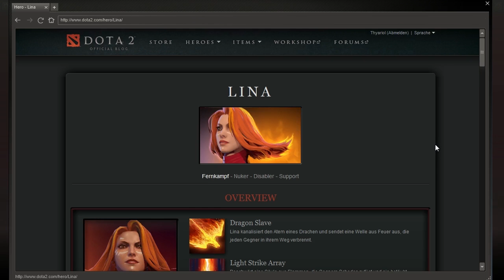Dota 2 - Kontrollbesuch-Video (Gameplay) zum Release des MOBA-Hits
Dota 2 ist offiziell erschienen. Zum Launch stellen wir das MOBA-Spiel im Kontrollbesuch-Video noch einmal vor und klären seine Stärken und Schwächen.